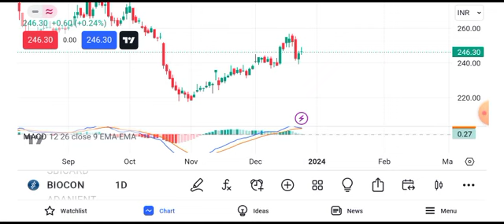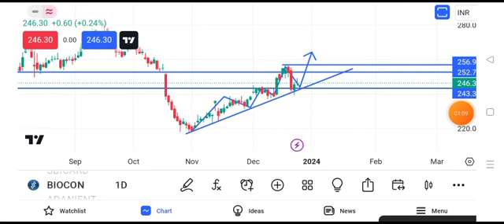biocon share news || biocon share latest news today